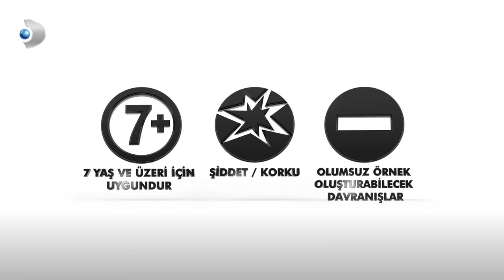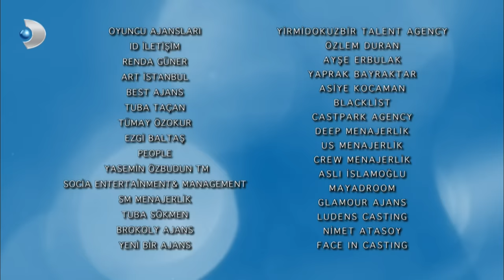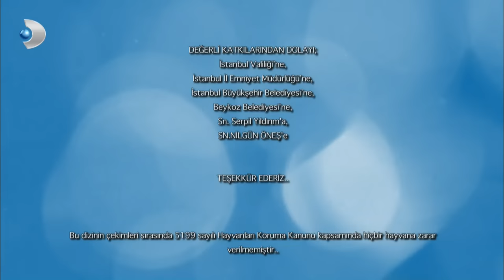Vatanım Sensin 29. Bölüm - Full Bölüm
Maskesi düşen Tevfik, yenilgiyi kolay kolay kabullenmez; kızgın ahalinin elinden Azize’yi esir alarak kurtulur ve Eşref Paşa’nın hakiki vasiyetini Vasili’ye verir. Cevdet’in casus olduğunu ispatlayan bu vasiyet, Tevfik’in Londra bileti olacaktır. Cevdet, Tevfik’in elindeki bu kozdan bihaberken, Tevfik’in de hiç hesaba katmadığı bir şey vardır.
Yunan Ordusu’ndaki hainin kim olduğunu çözmeye çalışan Vasili, bir yandan da taarruz için son hazırlıkları yapar. Cevdet’in eline Ankara’ya istihbarat verebilmesi için beklenmedik bir fırsat geçer. Anadolu’nun işgalinin önlenmesi, bu fırsatın iyi değerlendirilmesine bağlıdır.